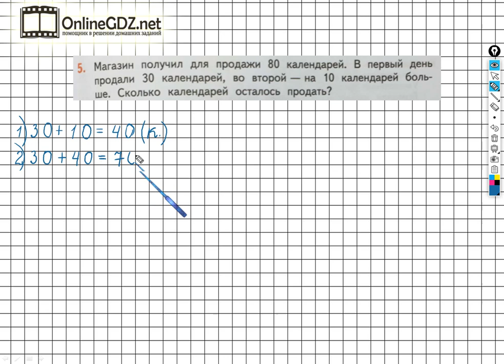Страница 121 Задание №5 - ГДЗ по математике 2 класс (Дорофеев Г.В.) Часть 1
Если хотите выполнить задание №5 на странице 121 вам необходимо уметь решать составные задачи в три действия, выполнять сложение и вычитание круглых десятков. После просмотра нашего видео, это задание сможете выполнить за 1 – 2 минуты.